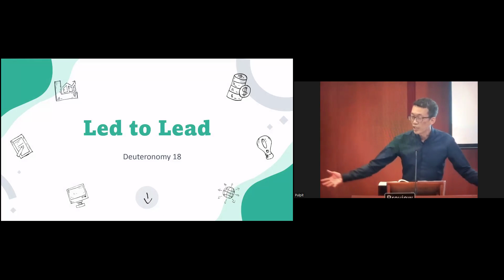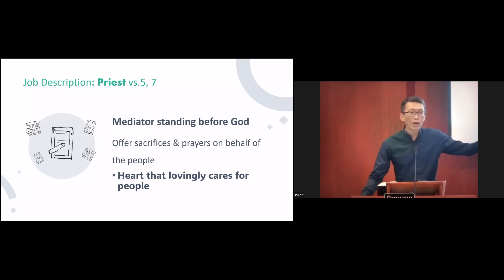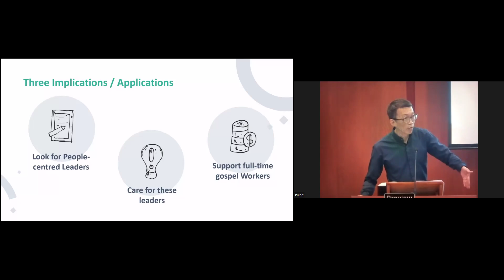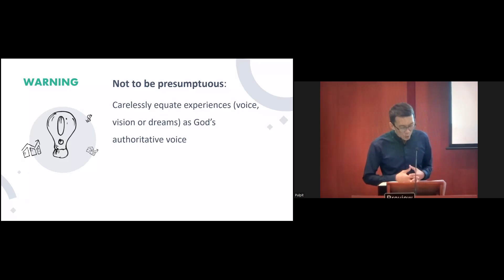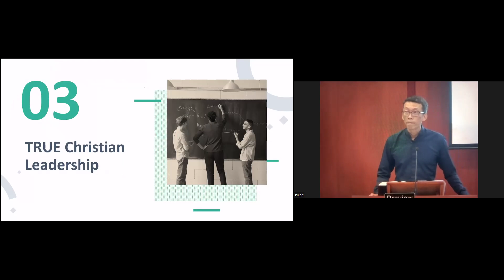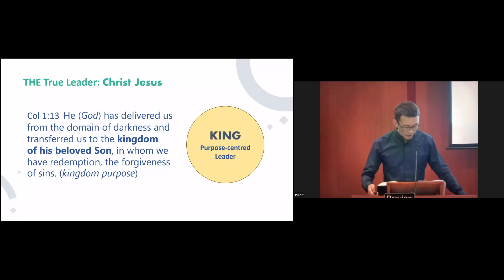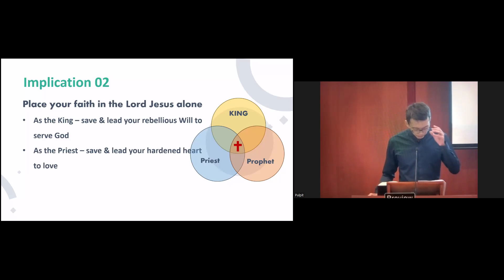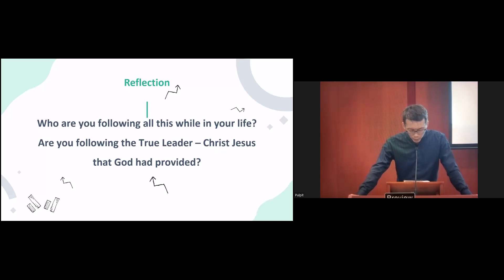Deuteronomy 18: 1-22 (Led to Lead)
Speaker: Ps Ong Chee Hong